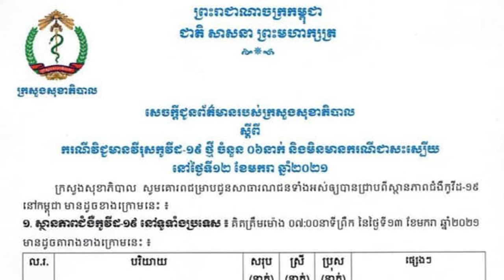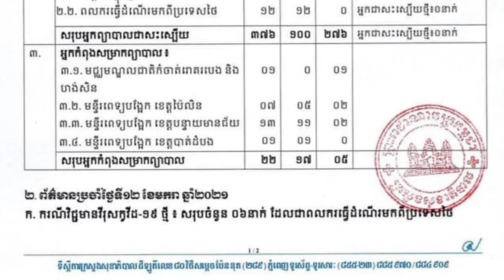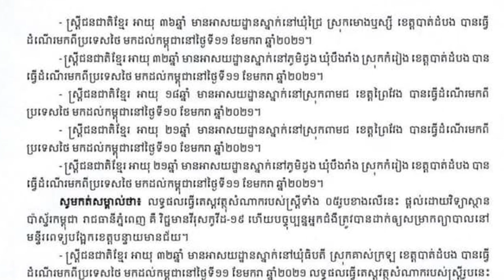ព្រឹកនេះរកឃើញអ្នកឆ្លង covid-19 បន្ថែម 6 នាក់ទៀតសុទ្ធតែជាពលករ...